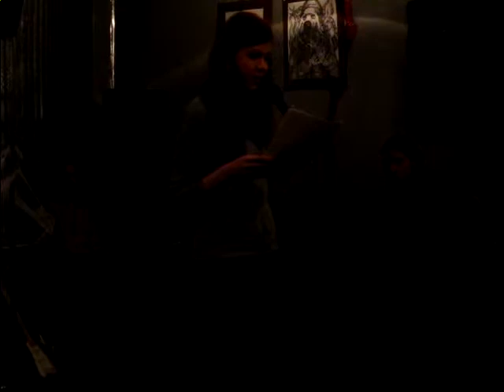Жизнь - тлен. Философская лирика -07- Елена Максимчук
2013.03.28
Елена Максимчук